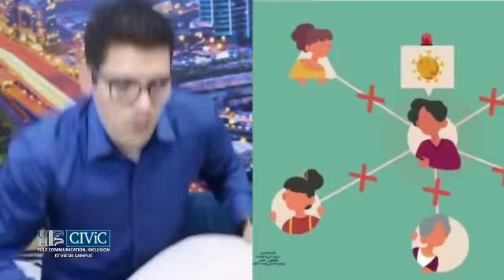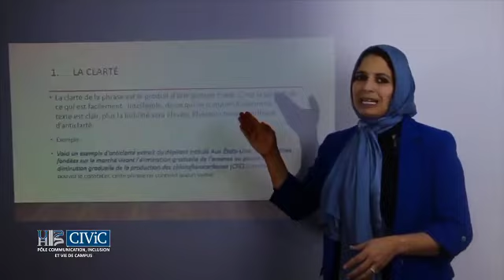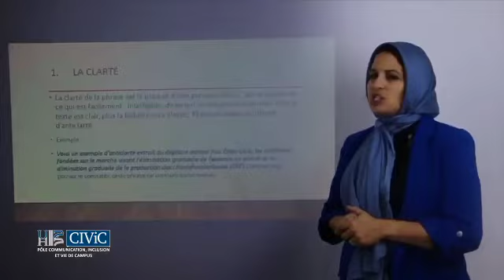Spot de prévention contre Covid 19 réalisé par le pôle CIVIC de l’Université Hassan II de Casablanc